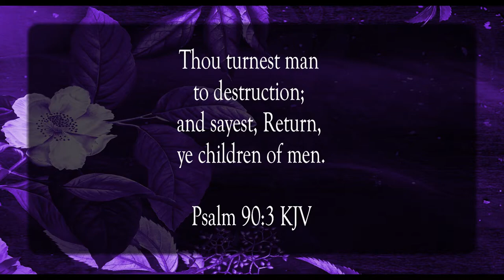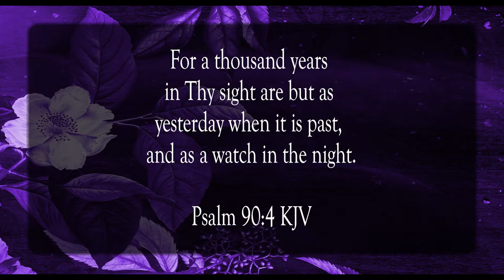Time To God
Scripture of the Day! Time to God!